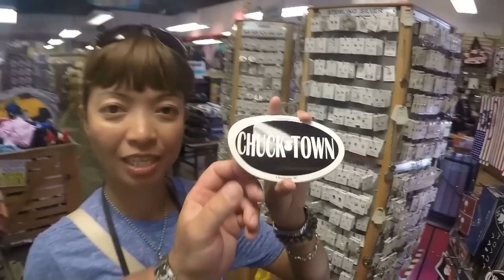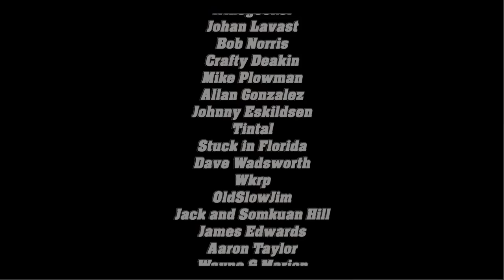I Upset A few People. Maybe a Long Term Island Spot. Koh Lipe เกาะหลีเป๊ะ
Vlog#1322 A day to day life adventure of uncertainty and steering away from the things that might try and bring us down. Life is easy, it is things that make it complicated
61 Mu.1 phanomphanaruk rd.
ThatPhanom
 NakhonPhanom
48110 Thailand
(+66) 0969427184